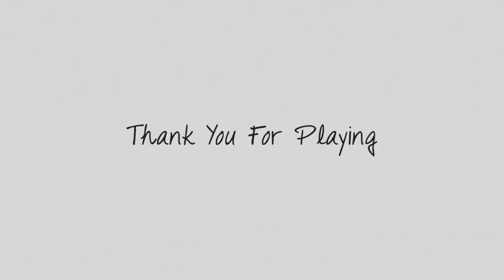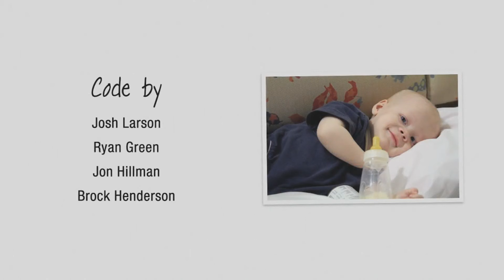THAT DRAGON, CANCER -FINALE- Touchins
you touch us,
and we touch you.